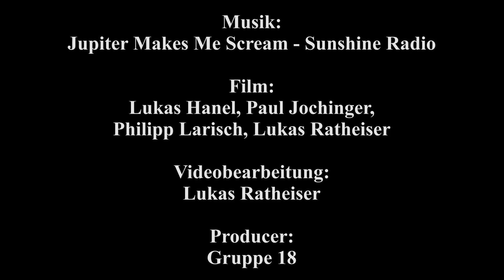ECN Founders' TV presents Cornelia Daniel Gruber from Dachgold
Movie created by:
Philipp Larisch
Lukas Hanel
Paul Jochinger
Lukas Ratheiser